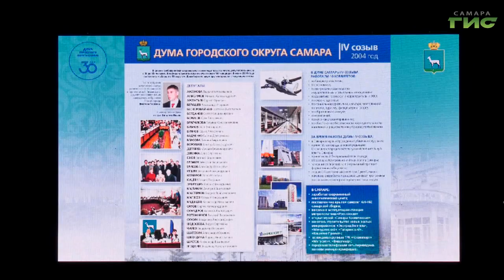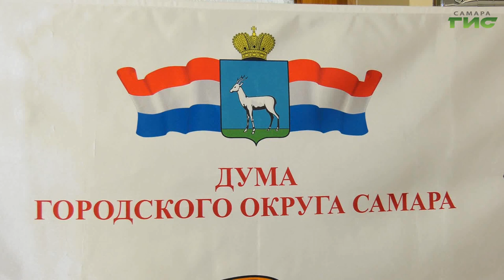Самарской городской Думе исполнилось 30 лет